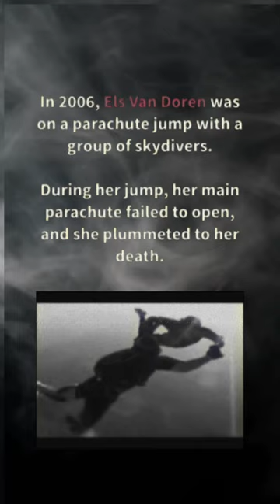The Parachute Sabotage Murder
In 2006, Els Van Doren, a 37-year-old skydiver from Belgium, was on a parachute jump with a group of skydivers. During her jump, her main parachute failed to open, and she plummeted to her death.

Initially, her death was thought to be a tragic accident, but an investigation revealed that her parachute had been tampered with, and it was no accident - someone had deliberately sabotaged her equipment.

The investigation led authorities to fellow skydiver and friend of the victim, Els Clottemans. Clottemans was arrested in November 2006, and after a lengthy trial, she was eventually convicted of the murder of Van Doren in 2010. Prosecutors argued that Clottemans was jealous of the victim and wanted her out of the picture, as they were both romantically involved with the same man.